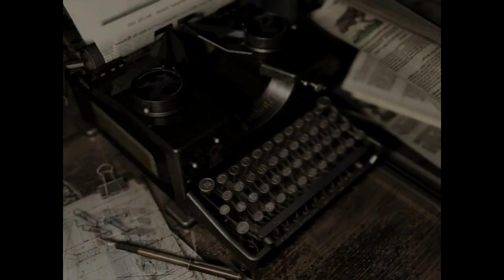Resident Evil HD - 27ème partie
Dans le manoir, terrible manoir, Samus s'est perdue dans les couloirs !